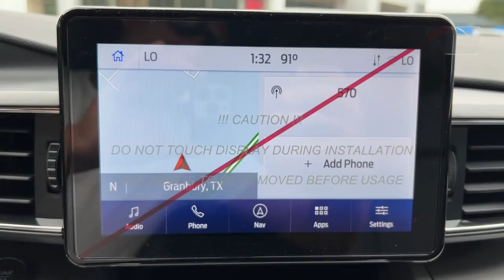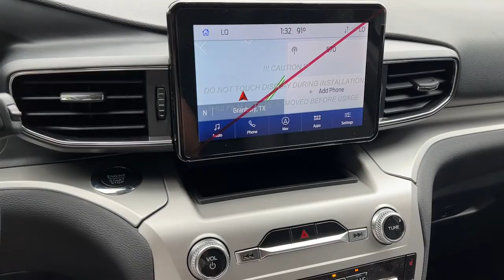2022 Ford Explorer Granbury, Fort Worth, TX NGA81358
EXT_COLOR] New 2022 Ford Explorer available in Granbury, Texas at Mike Brown Ford. Servicing the Fort Worth, TX area.

Shottenkirk Ford
4950 East Highway 377

Silver 2022 Ford Explorer XLT RWD 10-Speed Automatic 2.3L EcoBoost I-4brbr21/28 City/Highway MPG